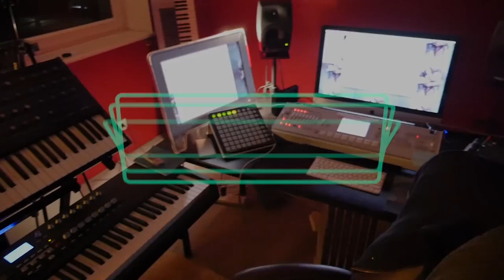MUZIKA KAIP VERSLAS. ART G. 1/2 dalis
Artūras Gaidelis, daugeliui labiau žinomas kaip ART G. Zizas Academy filmavimo komanda atvažiavo pas Artūrą į studiją pasisvečiuoti ir planavome padaryti trumpą video apie muziką, muzikos verslą, prodiusavimą ir sisujusius dalykus, BET štai kas pas mus gavosi. Tai vienas įdomesnių pokalbių mano gyvenime!
Artūrai, nežinau ar tu tai matai, bet didelis tau DĖKUI, bičiuli. Tu esi Žmogus.